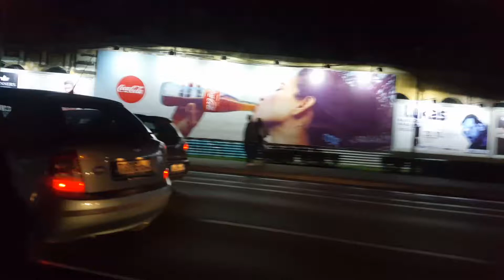November 9, 2017(16)